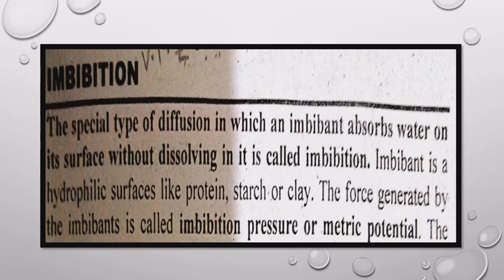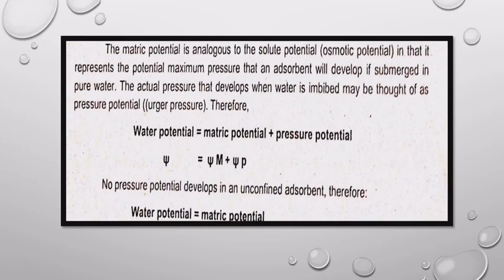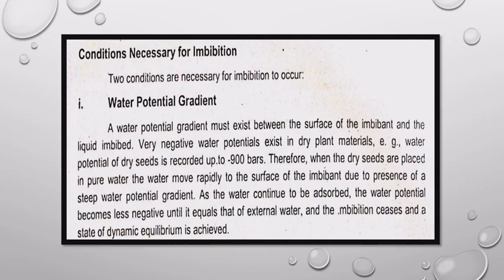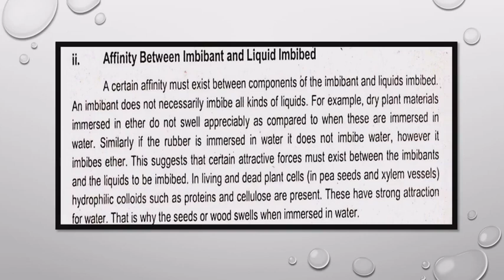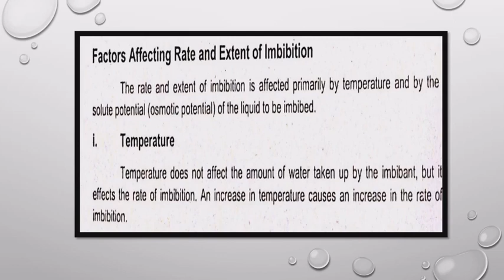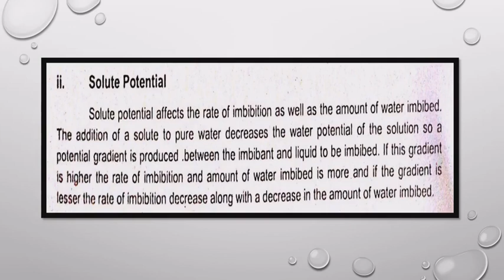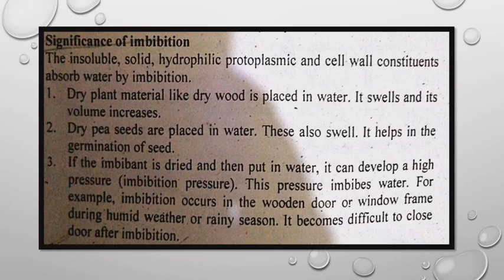Imbibition 4th year